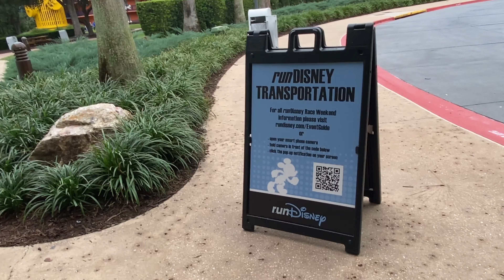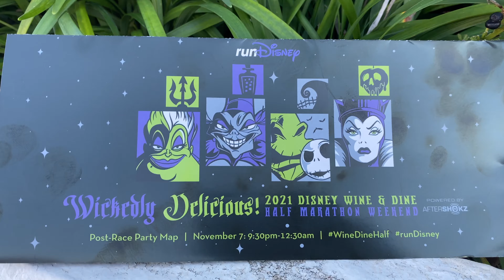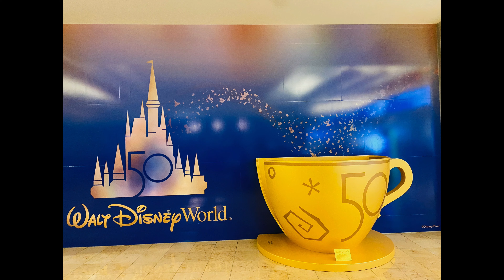NYC Travelers at Run Disney: it’s Wickedly Delicious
We were at the half marathon weekend! Epcot's Food and Wine Festival Wickedly Delicious Wine and Dine Half Marathon Weekend, complete with after-party!

Book Your Trips and Excursions

Photos and Videos copyright by Marcia Crayton